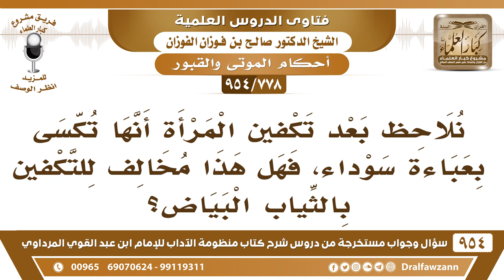[778 -954] نلاحظ بعد تكفين المرأة أنها تكسى بعباءة سوداء، فهل هذا مخالف للتكفين بالثياب البياض؟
[778 /954] السؤال: نلاحظ بعد تكفين المرأة أنها تكسى بعباءة سوداء، فهل هذا مخالف للتكفين بالثياب البياض؟
الجواب: العباءة ما هي بكفن، هذه غطاء يُغطونها على النَّعش وعند حملها ما في بأس، ما تُكفن المرأة بالعباءة تُكفن بالبياض، لكن يجعلون العباءة، الرجل أيضًا يجعلون عليه بشت، هذا من باب تغطيته عن الأنظار.
للاشتراك في قناة الشيخ صالح الفوزان
سؤال وجواب من شرح منظومة الآداب ( 945 ) مقطع

للاستفسار والإقتراحات والدعم
رئيس الفريق
لمشروع كبار العلماء